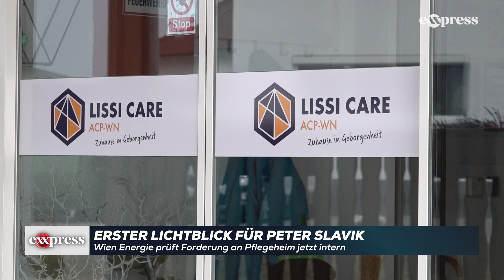Wien Energie prüft Forderung an Pflegeheim jetzt intern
Erster kleiner Lichtblick für Pflegeheim-Betreiber Peter Slavik. Nach der Berichterstattung im eXXpress will die Wien Energie den Fall nun intern noch einmal prüfen. Der Energieversorger hatte von den 33 Bewohnern des Heims insgesamt 120.000 Euro Stromkosten eingefordert.